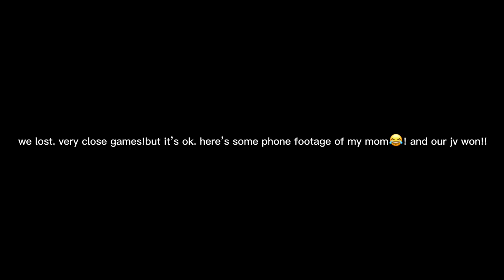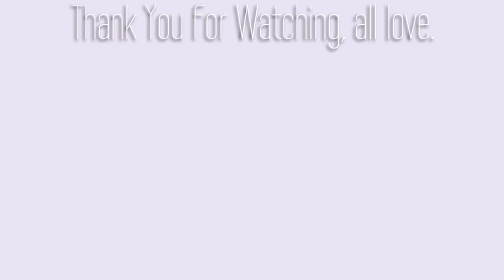Game Day Vlog + Full Game Footage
FAQ:
-16 years